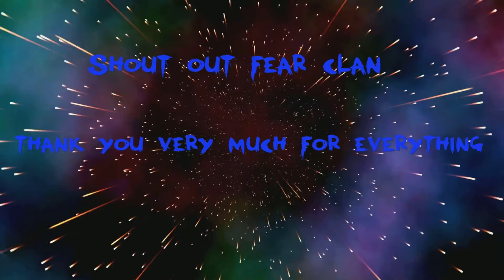Fortnite new dlc update El Chapulin Colorado Bundle & 225k challenge showcase & available now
SHOUT OUT PUFFYBOI
SHOUT OUT SIYCHEVYSS
SHOUT OUT EXOTICPARX2
PSN IIENERGYNOSII